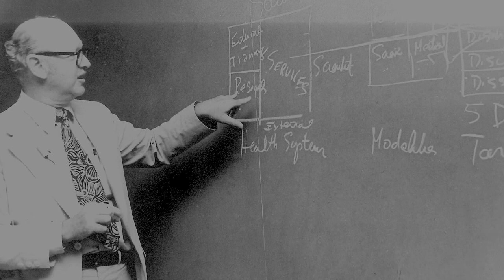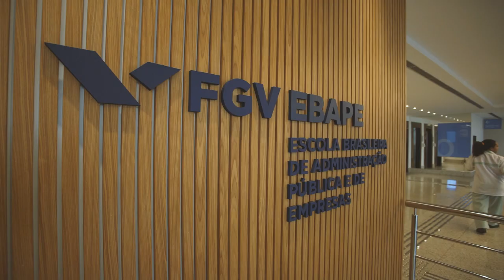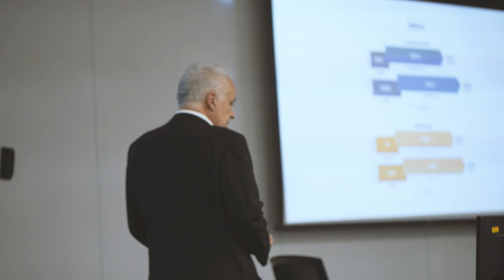FGV EBAPE - 70 years of tradition of innovation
This commemorative video of FGV EBAPE’s 70th anniversary shows that our School has always been a pioneer. For the next 70 years, we want to continue working towards FGV's mission to contribute to the socioeconomic development of Brazil and to maintain our tradition of innovation.
Este é um vídeo promovido pela FGV EBAPE.

Trilha sonora: Carousel por Marc Robillard (artlist) / Attack por Alexgrohl (artlist)
Produzido por: Capim Filmes (jul/2022)